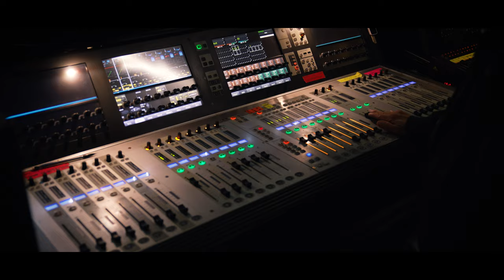ISCPA PARIS | Live Musical x Petit Bain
Pour le projet de fin d'année, les 2ème année de Mastère Production spécialisation musicale  devaient organiser un événement live sur la scène de Petit bain.

Un événement réalisé de A à Z qui a mobilisé les compétences de nos étudiants en production et gestion de projet.

Toutes nos félicitations à nos étudiants pour ce beau projet !